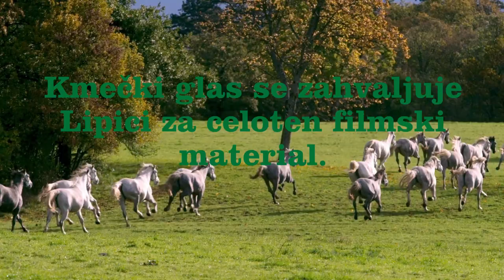Slovenske avtohtone pasme: LIPICANSKI KONJ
Lipicanski konj izvira iz kobilarne Lipica, ki je bila ustanovljena leta 1580. Je vsestransko uporaben konj, primeren za izvajanje klasičnih dresurnih elementov (tudi najtežjih elementov španske jahalne šole nad zemljo), za jahanje in vprego. Še posebej dobro se izkaže za terensko jahanje, za ta namen ga uporabljajo tudi v slovenski policiji. V manjši meri je vključen v hipoterapijo, včasih se uporablja tudi za lažja kmečka opravila in celo za prirejo kobiljega mleka. Ocena staleža čistopasemskih plemenskih živali v letu 2019 je bila 1182. Lipicanski konj ima kritično stopnjo ogroženosti.